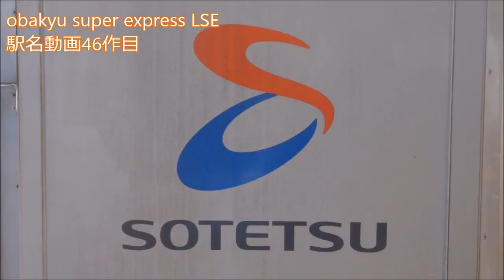「マトリョシカ」の曲で相鉄線・JR相模線の駅名をIAとGUMIが歌います。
obakyu super express LSEの駅名動画46作目。
今回は相鉄・JR相模線です。
短編ですが大量の写真を詰め込みましたｗ。
写真は全て自前です。

原曲の製作者様：ハチ 様

(宣伝)使用した挿入動画などを私の別垢にて公開しております。ぜひそちらもご覧下さい。